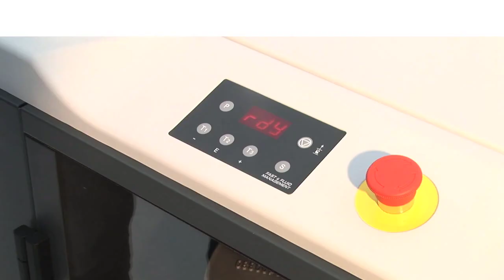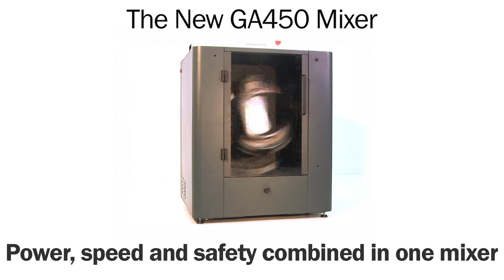GA450, Power, Speed and Safety combined in one mixer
The GA450 is the successor to both the well-known and popular Galileo and the robust Ferraris. The quality of the machine has remained our top priority, but the GA450 is also very quick and has been designed with a special focus on ease of use and safety. It is able to handle the largest and heaviest cans in POS tinting (up to 40 kg), while at the same time still being very affordable.